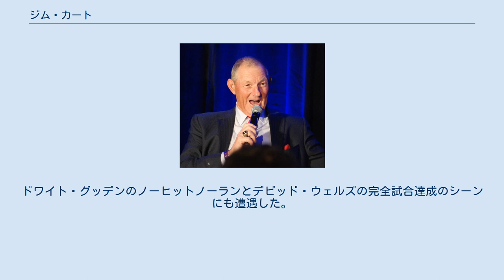ジム・カート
ジェイムズ・リー・カート（James Lee Kaat, 1938年11月7日 - ）は、MLBの元選手。
アメリカ合衆国ミシガン州ジーランド出身。
ニックネームは「Kitty」。
 日本語メディアにおいてはジム・カットと表記されることもある。
 1957年6月17日にワシントン・セネターズと契約。
1959年8月2日のシカゴ・ホワイトソックス戦でメジャーデビューし、同年は2敗・防御率12.60。
1960年4月27日のニューヨーク・ヤンキース戦でメジャー初勝利を挙げるが、その後5連敗で6月にマイナー降格。
チームがミネアポリスに本拠地を移転し、ミネソタ・ツインズと改称した1961年は先発ローテーションに定着し、9勝17敗・防御率3.90、共にリーグ最多の11死球・10暴投を記録。
1962年は5月12日から7連勝を記録し、オールスターゲームに初めて選出される。
後半戦で10勝6敗・防御率2.43と調子を上げ、18勝14敗・防御率3.14、いずれもリーグ最多の5完封・18死球・13暴投を記録。
初のゴールドグラブ賞を受賞し、以後15年連続で受賞する。
1963年は故障もあって10勝に留まるが、1964年は17勝を挙げる。
1965年はシーズンを通じて防御率2点台を維持するなど好調で、被安打267はリーグワーストながら18勝11敗・防御率2.83を記録し、チームの32年ぶり、移転後初となるリーグ優勝に貢献。
ロサンゼルス・ドジャースとのワールドシリーズでは3試合に先発し、いずれもサンディ・コーファックスと投げ合う。
第2戦では1失点完投勝利を収めるが、第5戦では3回途中4失点、中2日の第7戦では4回途中2失点で降板して敗戦投手となり、チームは3勝4敗で敗退した。
 1966年は4年ぶりにオールスターゲームに選出され、8月11日から8連勝を記録するなど25勝13敗・防御率2.75・205奪三振、いずれもリーグ最多の41先発・304.1イニング・19完投・271被安打を記録し、最多勝のタイトルを獲得。
MVPの投票では5位に入るが、当時サイ・ヤング賞は現在とは違って両リーグで1人だけの選出だったため、27勝9敗・防御率1.73・317奪三振を記録したコーファックスが受賞したが、もしリーグで1人であれば選出されていた可能性は高い。
皮肉にも翌1967年からリーグで1人の選出となった。
同年は1勝7敗と出足でつまづくが、9月に7勝・防御率1.51を記録。
チームはボストン・レッドソックス、デトロイト・タイガースと熾烈な優勝争いを演じ、勝てば優勝が決まる9月30日のレッドソックス戦で先発したが3回途中で降板してチームは敗れ、翌日も敗れて1ゲーム差でリーグ優勝を逃した。
1968年は故障で1ヶ月出遅れたが14勝・防御率2.94の成績。
エクスパンションによって4球団が誕生し、東西2地区制となった1969年も14勝を挙げ、チームの地区優勝に貢献。
ボルチモア・オリオールズとのリーグチャンピオンシップシリーズでは登板がなく、チームは3連敗で敗退した。
1970年も14勝で、チームは地区連覇を果たす。
前年に続きオリオールズとの対戦となったリーグチャンピオンシップシリーズでは第3戦に先発したが3回途中4失点で敗戦投手となり、チームも3連敗で敗退。
1971年は13勝。
1972年は開幕から好調で10勝2敗・防御率2.06を記録するが、7月2日を最後に故障で離脱しシーズンを終えた。
1973年8月15日にウェーバーにかけられ、ホワイトソックスが獲得。
 1974年は6月7日から7連勝、9・10月には7勝・防御率0.30を記録し、21勝13敗・防御率2.92の好成績。
1975年は前半戦で13勝を挙げ、9年ぶりにオールスターゲームに選出され、20勝14敗・防御率3.11を記録。
12月10日に3選手との交換トレードで、1選手と共にフィラデルフィア・フィリーズに移籍。
 1976年は前半戦は9勝3敗・防御率2.91と好調だったが、後半戦で3勝11敗・防御率4.20と調子を落とす。
チームは地区優勝を果たし、シンシナティ・レッズとのリーグチャンピオンシップシリーズでは第3...